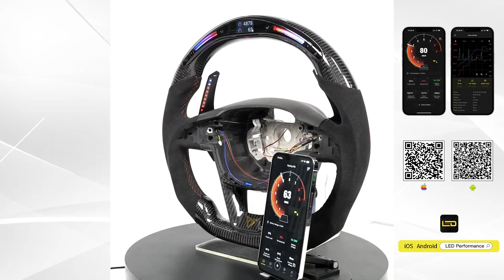How LED Steering Wheel Works with Latest LED Kit Galaxy Pro on Seat? TDD Motors (2024)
※ Here to introduce the Latest Galaxy Pro LED Performance Steering Wheel for Seat!